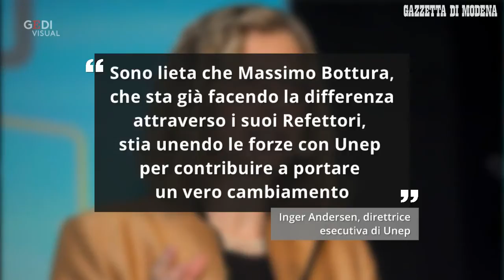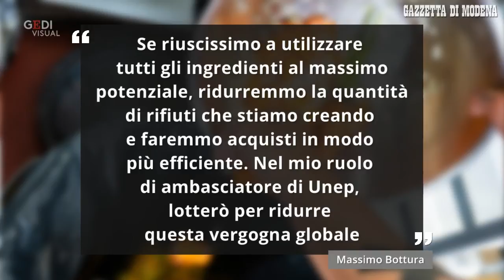Lotta allo spreco di cibo: lo chef Bottura ambasciatore delle Nazioni Unite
Lo chef modenese Massimo Bottura è stato scelto come ambasciatore dell'Unep, l'agenzia Onu con sede a Nairobi che tutela l'ambiente e sprona all'utilizzo sostenibile delle risorse ambientali. Tra gli obiettivi dell'Unep c'è la lotta allo spreco alimentare e da tempo, tramite l'onlus Food for Soul fondata insieme alla moglie Lara Gilmore, Bottura ha capito quanto sia primario e vitale il bisogno di cibo. I Refettori sono il cuore di Food for Soul: attraverso la rigenerazione di luoghi abbandonati lo chef prepara pasti per le persone bisognose e lo fa recuperando eccedenze alimentari che altrimenti andrebbero sprecate (video a cura di Eleonora Giovinazzo) .LEGGI: Spreco di cibo, Bottura ambasciatore